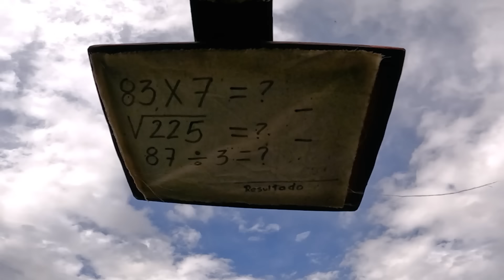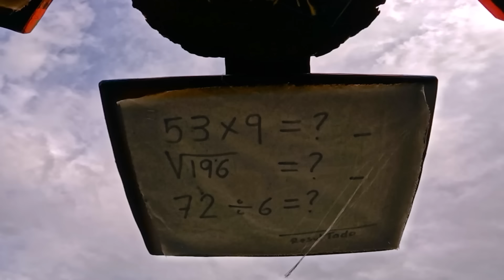EL CONQUISTADOR 2024 (Episodio 11)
Episodio 11 completo de la temporada 20 de "El Conquistador del Fin del Mundo", presentada por Lur Errekondo y Patxi Alonso desde la Patagonia.